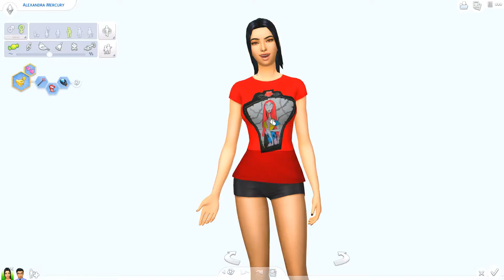LOS SIMS 4 l RETO DE LA VIUDA NEGRA l EP 4 l COMPROMETIDA Y EMBARAZADA 💍🤰